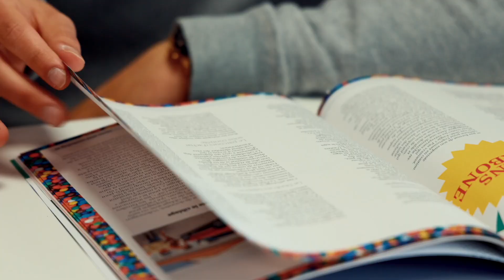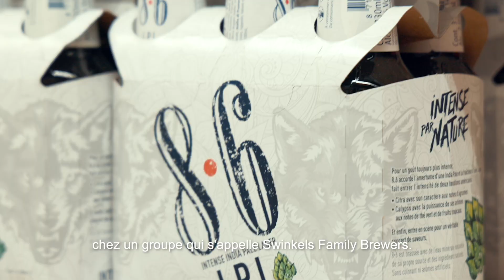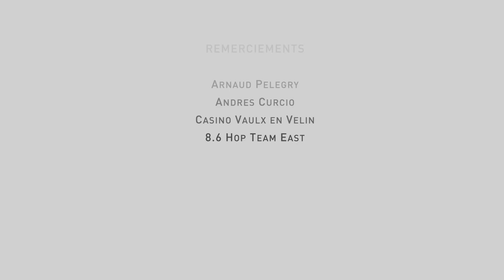Pause Café avec Tiago, promoteur des ventes en alternance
Vous êtes plutôt café frappé ou café glacé ? Profitez d’une pause pour écouter Tiago vous parler de son parcours au sein de l’ESC Clermont Business School et de son quotidien en tant que promoteur des ventes en alternance ! Départs à l’international pendant son Bachelor, alternance en Master et projets d’avenir à l’étranger…